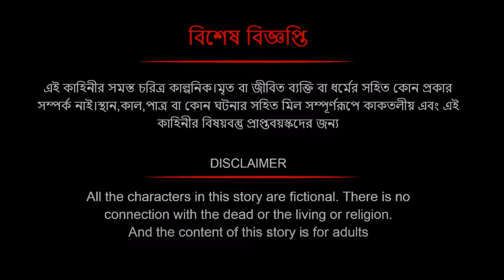ভাঙ্গা চালে কচু চাষ । Bengali Moral Stories Cartoon । Bangla Golpo। Thakumar Jhuli । Dhadha Center